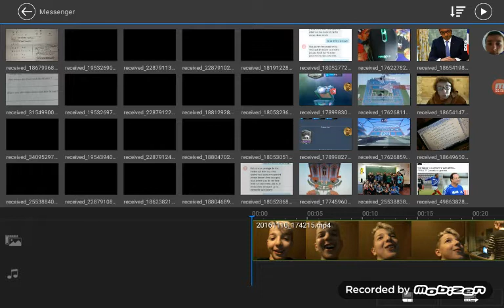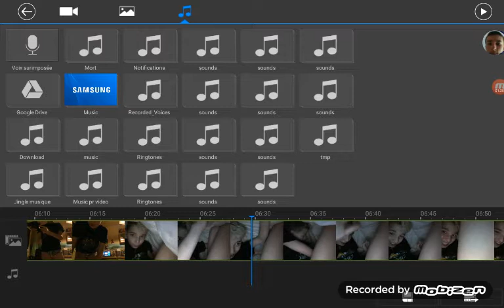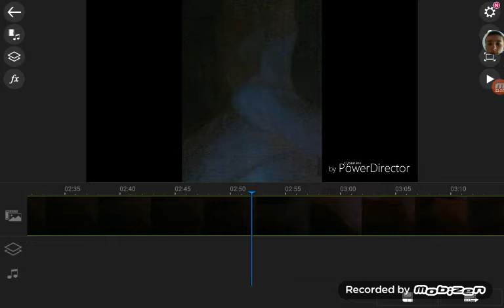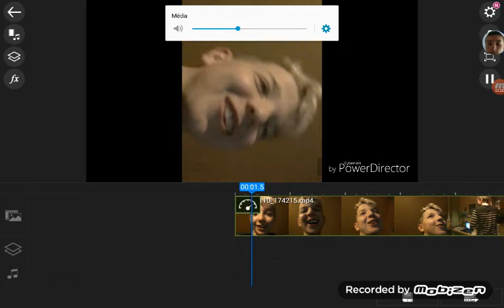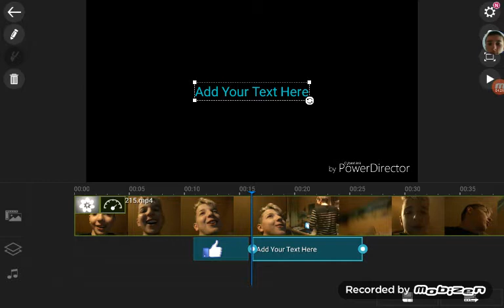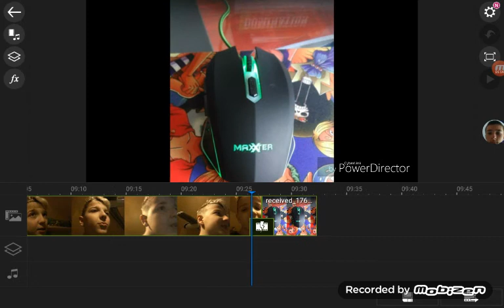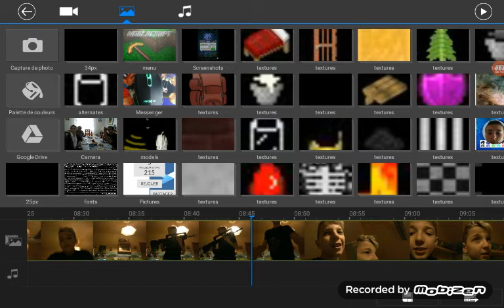TUTO:Comment se servir de son logiciel de montage